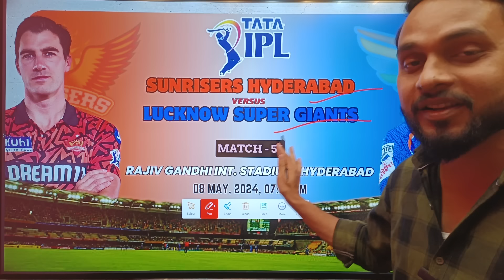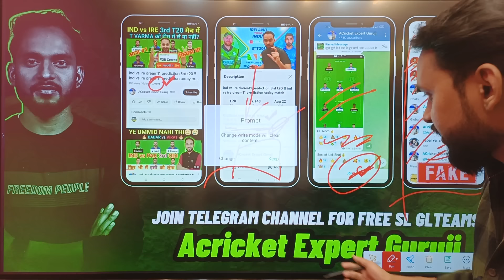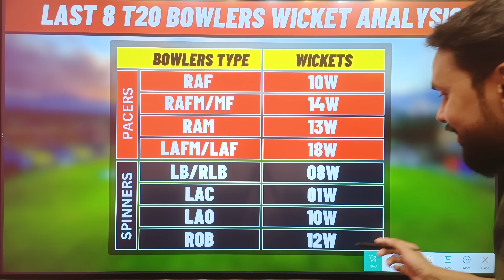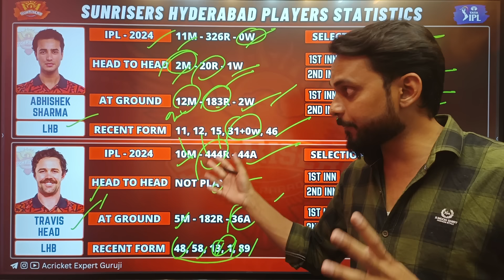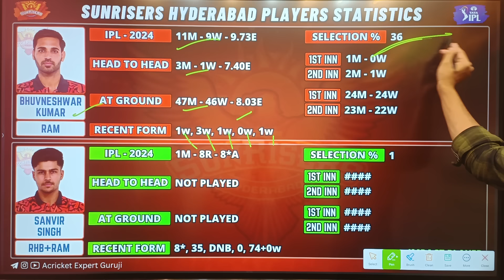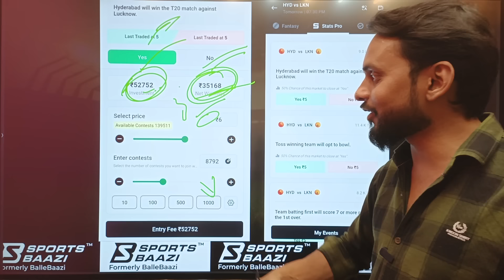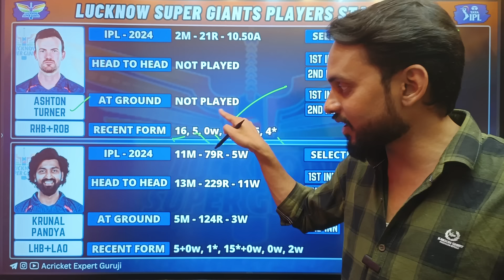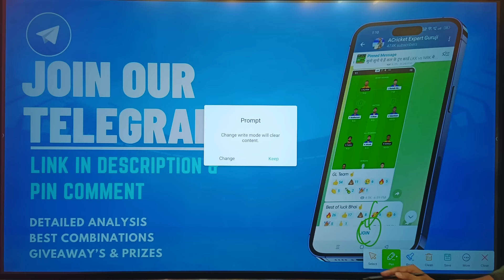SRH vs LKN dream11 prediction ! SRH vs LKN today GL team ! LKN vs SRH ipl 2024 ! DREAM11 TEAM TODAY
Refercode:- AGURUJI

srh vs lkn dream11 prediction ! srh vs lkn today GL team ! lkn vs srh ipl ! dream11 aaj ki team